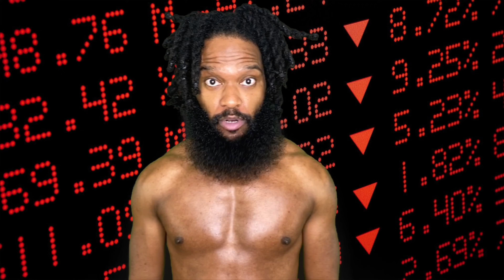Howard "Treble" Cox - Wuhan Freestyle